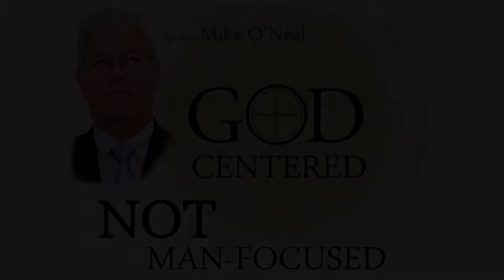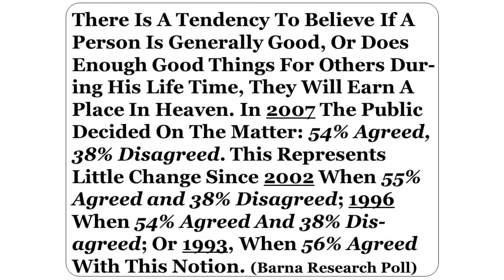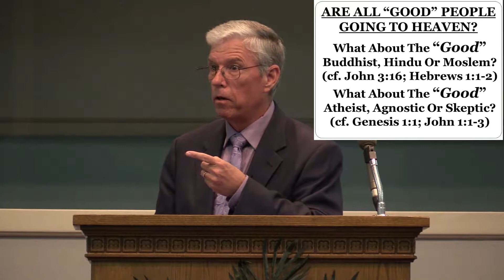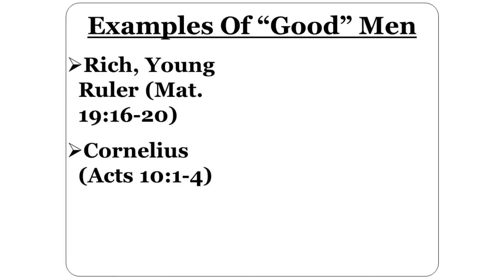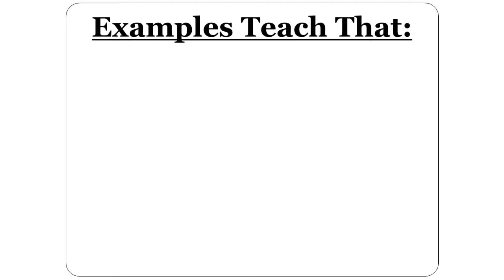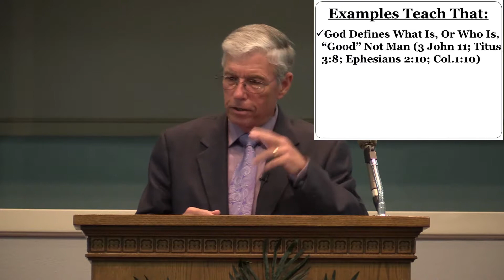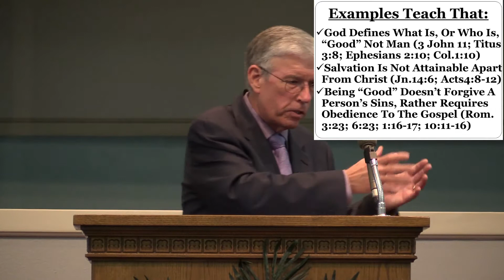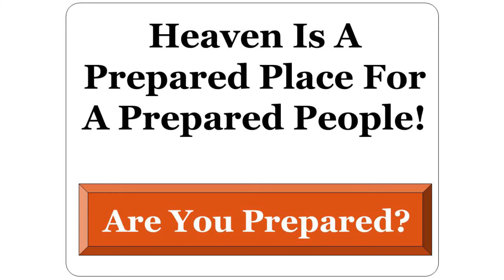God Centered & Results by Mike O'Neal - October 10, 2014